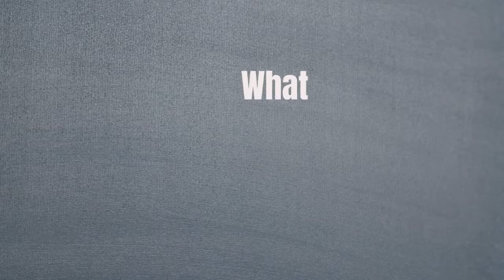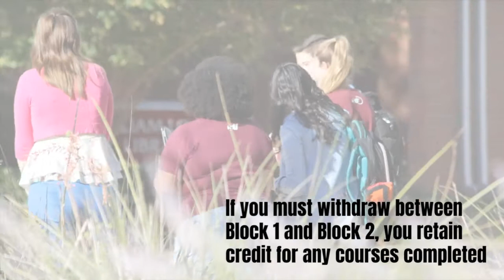The 8-Week Academic Block Schedule